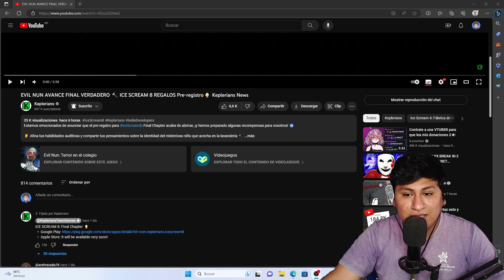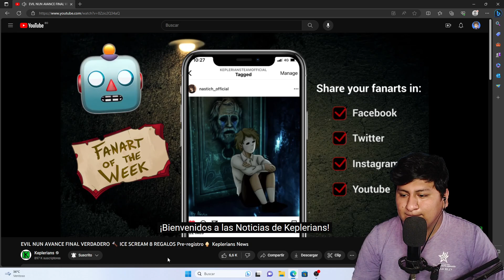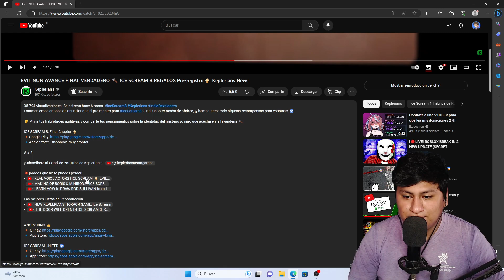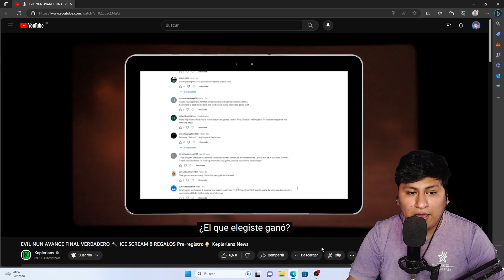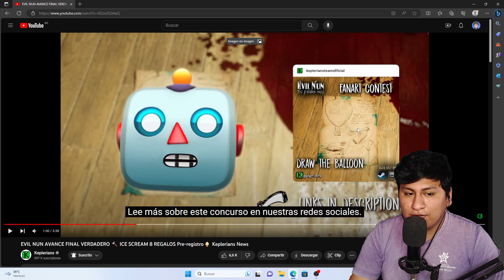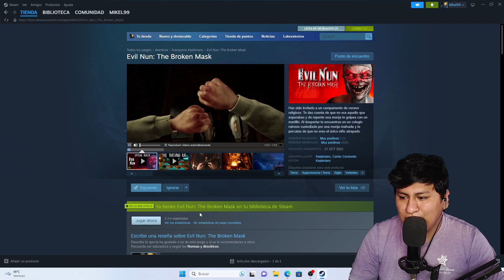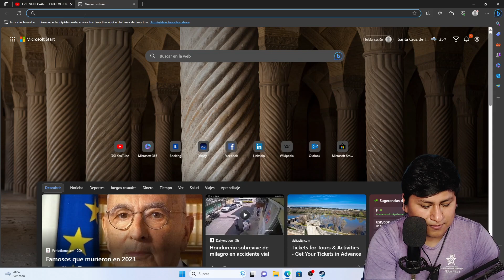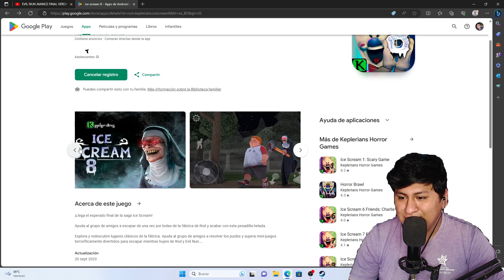POR FIN ICE SCREAM 8 !!!!!!! 😮